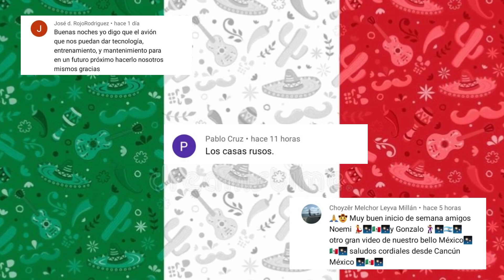🇲🇽MÉXICO CONSTRUYE ENORME CANAL EN ESTADO DE SONORA QUE GENERARÁ ESTA GIGANTE RIQUEZA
Un Mate Mexicanizado: Una pareja confromada por una mexicana y un argentino, trasmitiendo un poquito de nuestra cultura. Recuerden que aqui estamos para servirles un abrazo ¡GIGANTE!